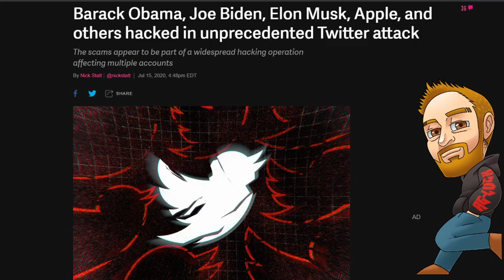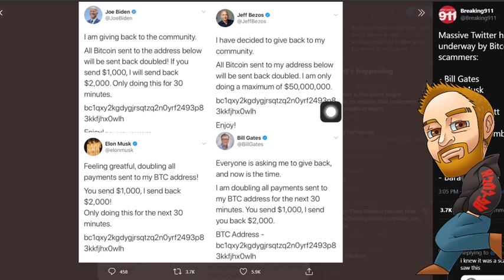Twitter Hack 2020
Twitter Hack 2020. Twitter was hacked today by a bitcoin scammer, who got a hold of a bunch of verified twitter accounts.